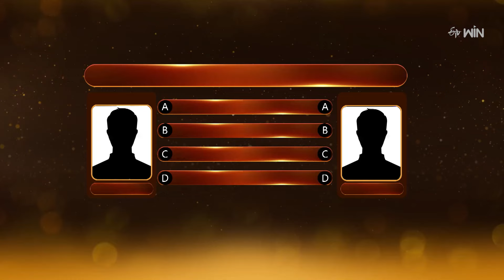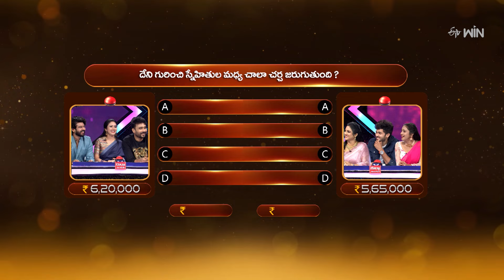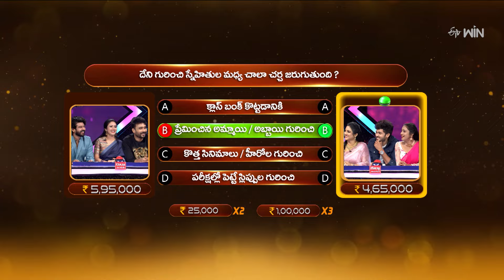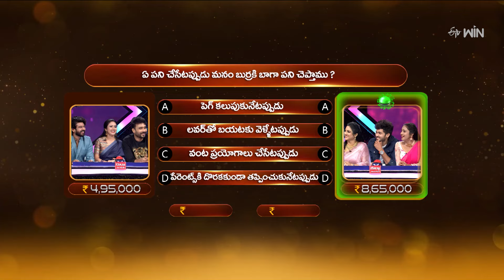Kaay Raja Kaay | Suma Adda | Game Show | 16th July 2024 | ETV Telugu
In the Kai Raja Kai round, a team bets on another team's answer to funny questions to double their money.